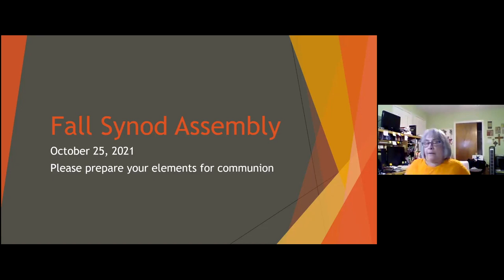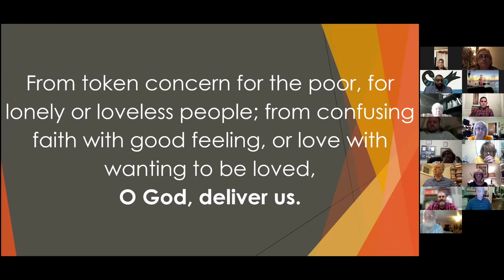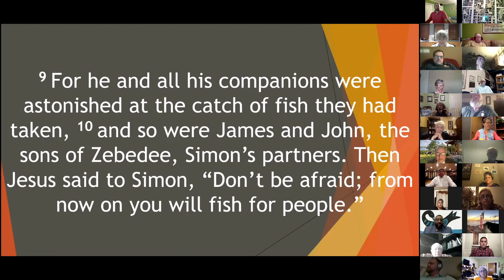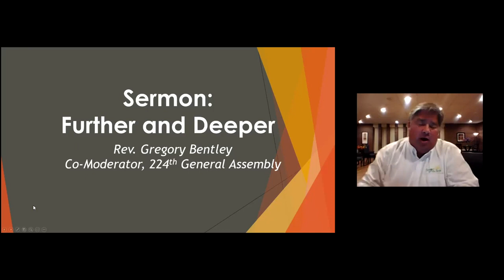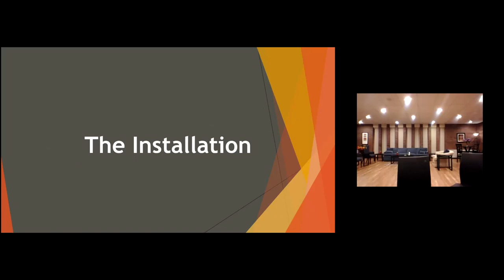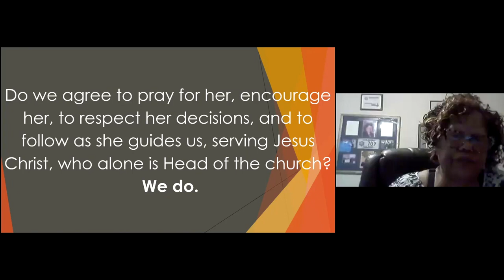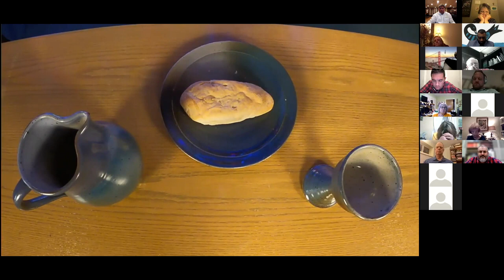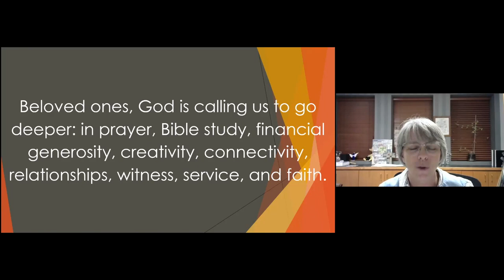Fall Stated Meeting 2021 WORSHIP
Worship & Installation of the 2022 Moderator of the Synod of the Sun.
Sermon by Rev. Gregory Bentley, Co-Moderator of the 224th General Assembly, Presbyterian Church (U.S.A.)